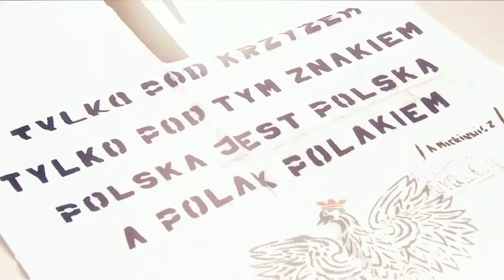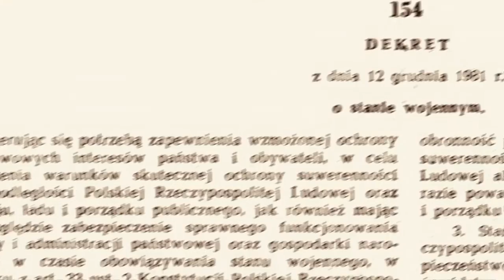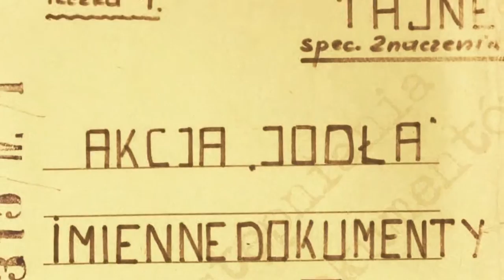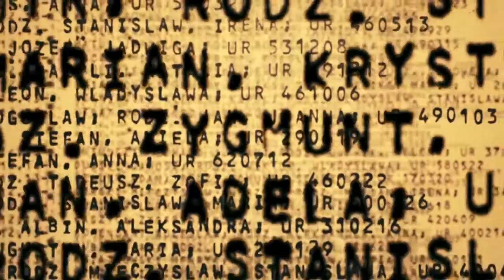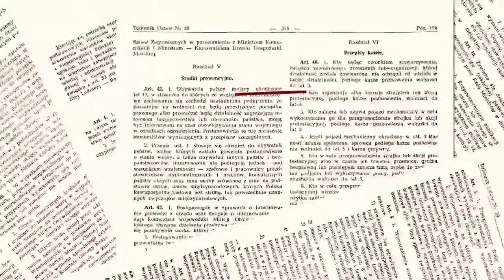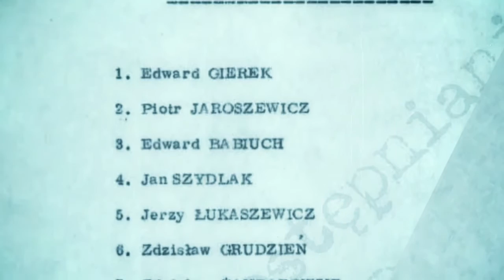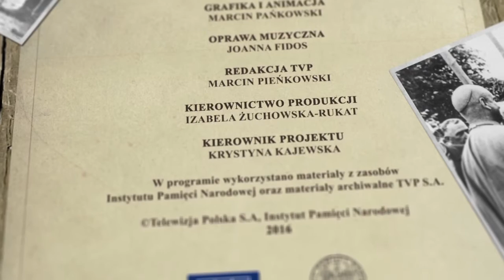Ośrodki odosobnienia w PRL w stanie wojennym – Historia dla Ciebie odc. 37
⚠ Tzw. ośrodki odosobnienia, gdzie władza przetrzymywała internowanych opozycjonistów, powstały na podstawie dekretu o stanie wojennym. Podczas sprawnie przeprowadzonej akcji pod kryptonimem „Jodła” zatrzymano i osadzono tysiące osób. Jak wyglądała rzeczywistość w takich ośrodkach❓ 📺 Obejrzyj kolejny odcinek naszego programu i dowiedz się.